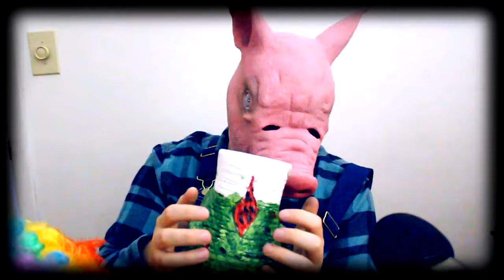[ASMR] A Tapping, Scratching, Squishing Session With Edward R. Clown And Pigman (Ft. Lets Read)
You're in for a scary Halloween Special ASMR style. Be careful, this one's not for the faint of heart! There are also squishing noises near the end which may not be for everyone.

Enjoy folks